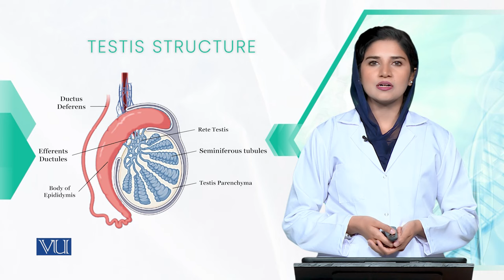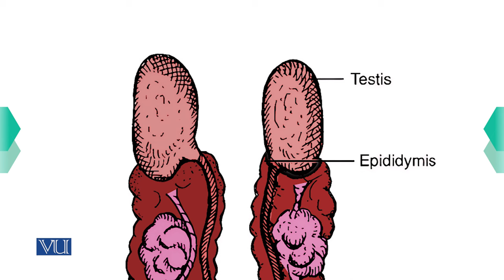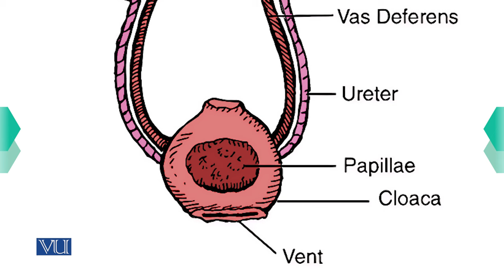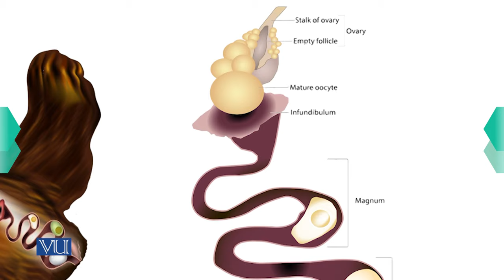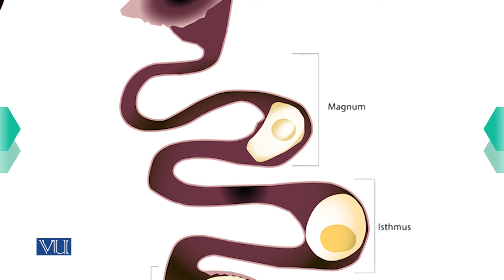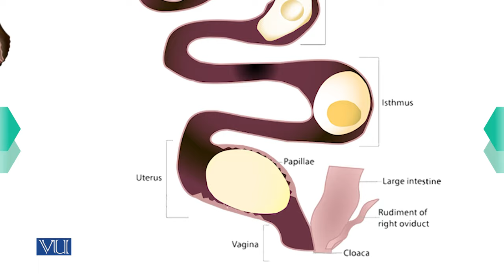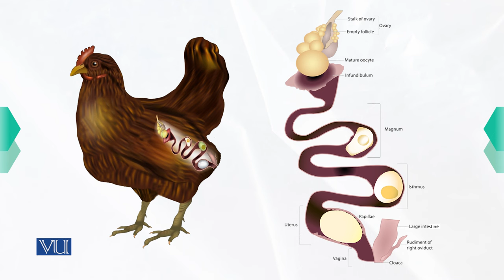Study of Reproductive System in Vertebrates | Animal Form & Function2 (Practical) | ZOO517P_Topic007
ZOO517P - Animal Form & Function 2 (Practical),
Topic007: Practical 7:
Study of Reproductive System in Vertebrates (Representative),